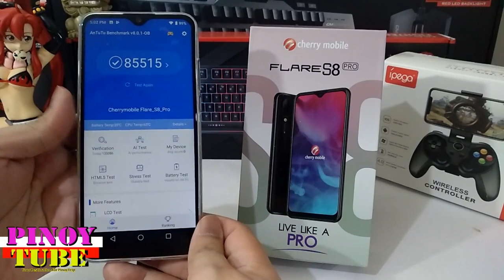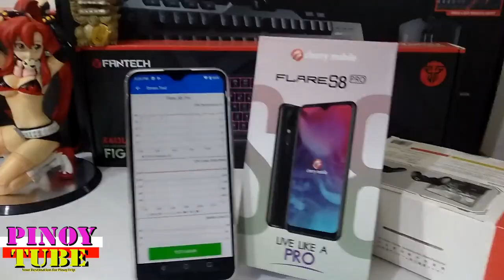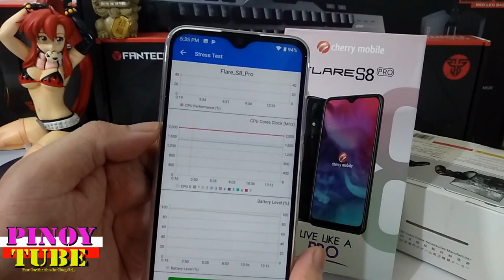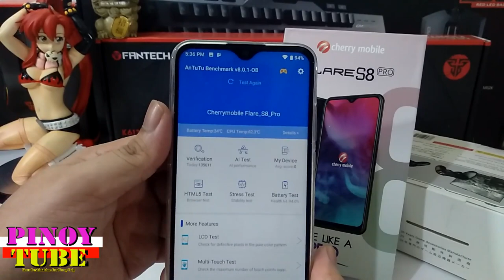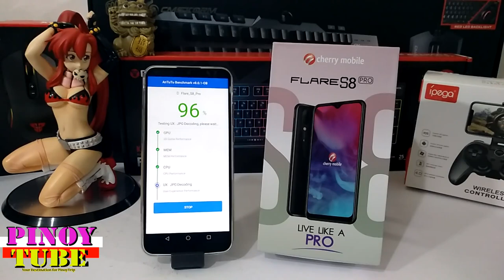Cherry Mobile Flare S8 Pro Full Antutu Benchmark & Stress Test - Pinoytube